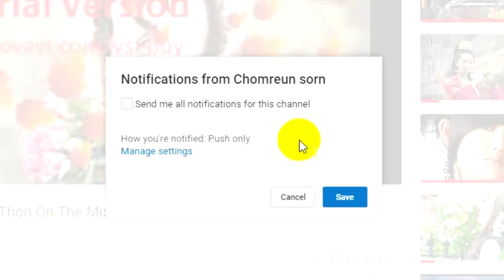Javhihi com MeLoDy 2016 By Mr Thon On The Mix new year 2018 4